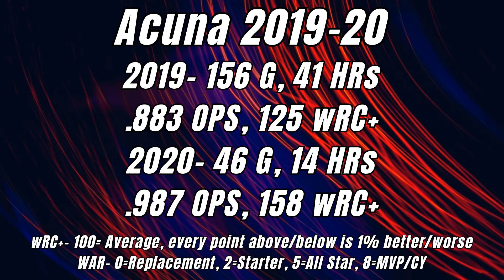Ronald Acuna Jr Is Hitting Like A Superstar Again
The Atlanta Braves found themselves a young superstar in Ronald Acuna Jr. He would quickly take over Major League Baseball after debuting in 2018, but unfortunately he would have a season ending injury in 2021. While he was able to return to the field in 2022, Acuna clearly wasn't the same. Now to start 2023, he looks like he's back to the superstar he was before. In this video we break down what makes Acuna so special, his MVP start to 2023, and the signs that he's fully returned to his superstar level.